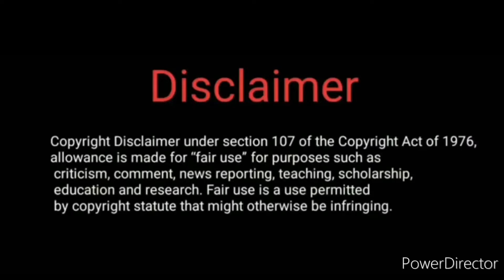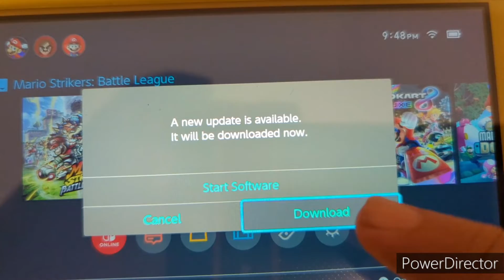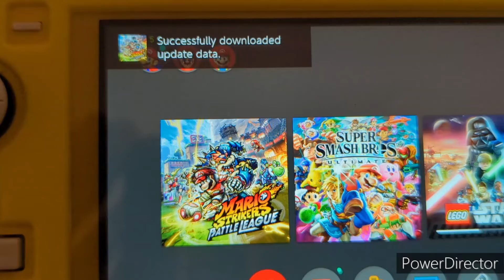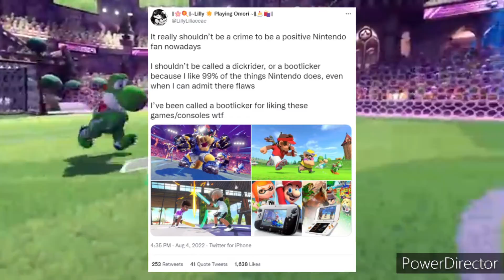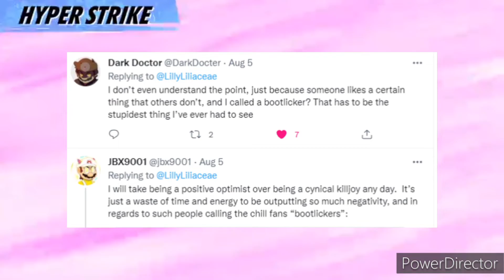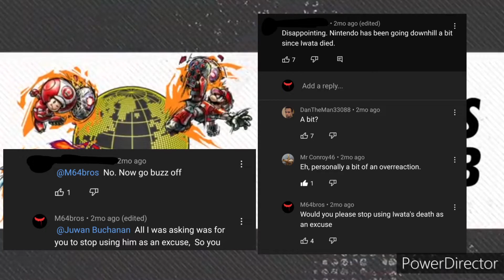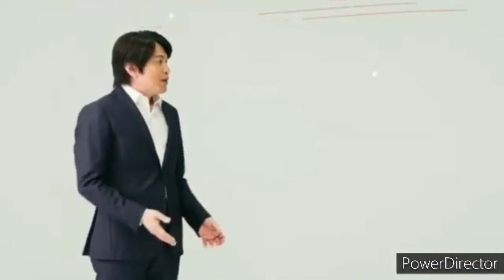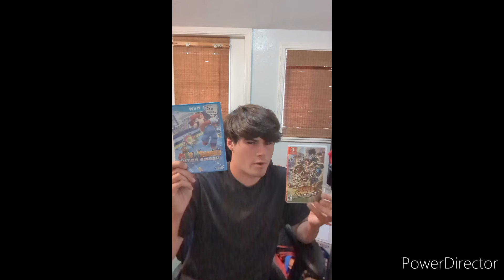Nintendo Free updates are NOT terrible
these are just my opinions and my thoughts. This video is also not meant to attack the other Nintendo YouTubers and their opinions are separate from mine and do not use this video as a weapon against other people who disagree with you. I'm just making this video to express my opinion and my thoughts about this. In my opinion the free updates aren't that big of a deal and people are over complaining about it too much. and for what's worse is they're attacking positive chill fans for playing Mario striker's battle league and switch sports, which I find very stupid. It's like attacking someone for liking Spider-Man, Mario or Sonic or any other character. positive and chill fans deserve respect and deserve better. The whole problem about this situation is fans need to quit complaining and stop attacking innocent fans for playing Mario strikers battle league or switch sports.